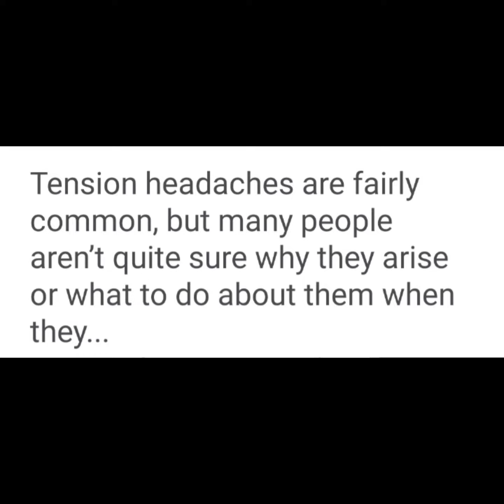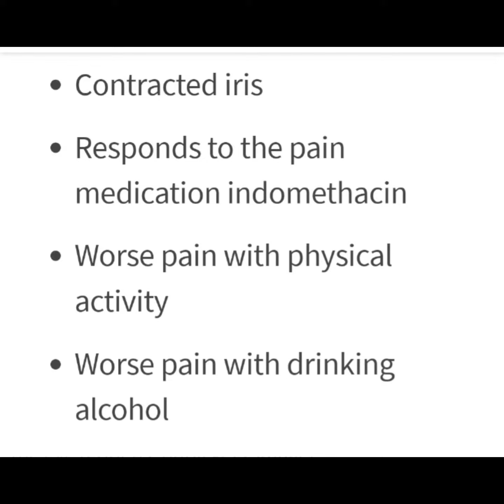Headaches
Many people suffer but there is no simple solution!